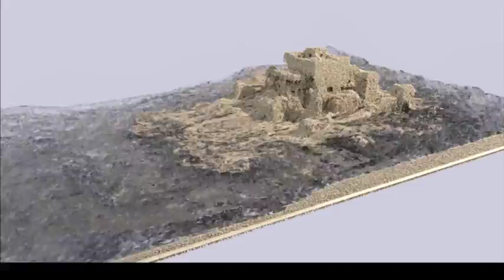FLIP-Based Sand Castle Simulation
FLIP simulation with solid coupling to grain-level sand. Simulator and renderer by me.